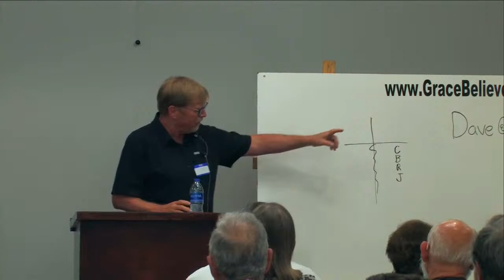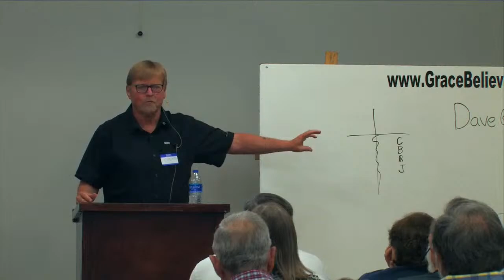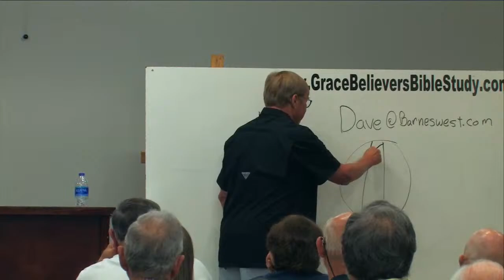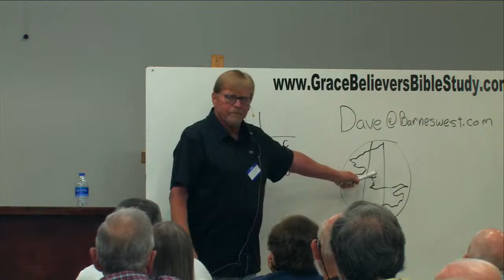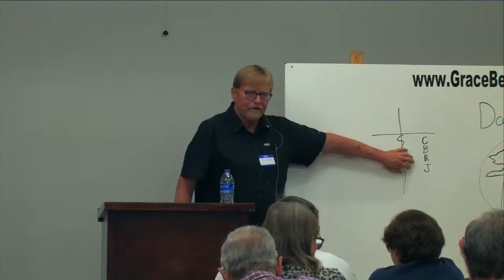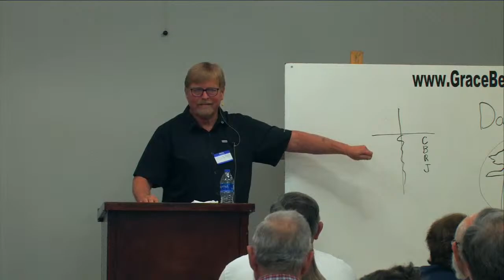Grace Believers Bible Study, 8th Annual Bible Conference, "Dave Barnes"